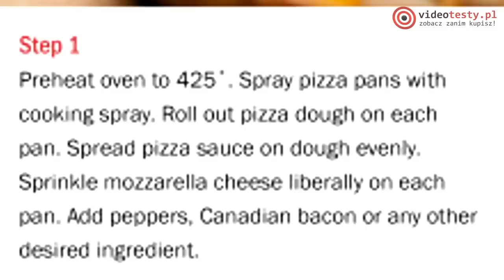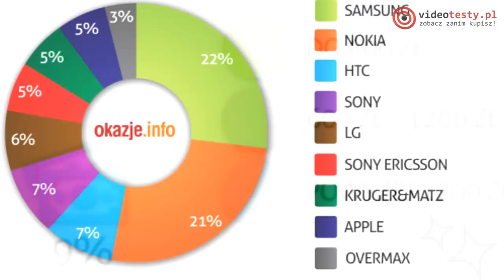VideoNews #55 - Kamerka w kształcie sześcianu, LG G4, Wojna z ZAiKS i The Witcher Battle Arena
Cześć, przed Wami #54 odcinek cyklu VideoNews, z którego co tydzień dowiadujecie się, co słychać w branży IT i świecie elektronicznej rozrywki. Dzisiaj dowiemy się m.in.: szczegółów na temat nowej karty graficznej Nvidia Geforce GTX 960, sprawdzimy specyfikację najtańszych smartfonów Lumia, obejrzymy brutalny zwiastun Mortal Kombat X, zobaczymy, który podzespół iPhone’a ma zostać ulepszony w kolejnej wersji, a także prześwietlimy plotki mówiące o Call of Duty, które ma powrócić do klimatów II Wojny Światowej.

Redakcja Portalu
VideoTesty.pl